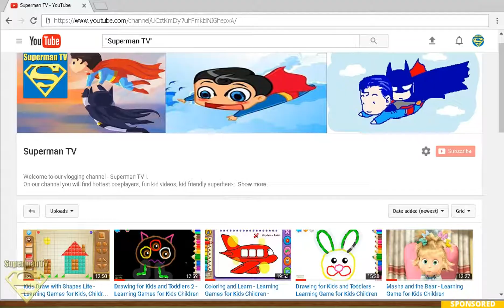Sorting Baby Blocks - Learning Games for Kids, Children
This is a fun, educational learning game for toddlers. Little boys and girls will define on which shadow do they need to put colorful pieces. This is a funny puzzle (like Jigsaw puzzle, but with 1 piece) so it is quite educational for preschool and kindergarten kids.

Children will learn fruits, vegetables, animals and popular toys while solving this brain game.
Meanwhile kids will develop fine motor skills, tactile and the way they think.

* It is a truly free game
* There are no ads
* There are no any hidden in-app purchases

Some of the blocks your baby will play with:

Animals: cat, dog, rabbit, cow, fish, frog, pig, whale…
Objects: ball, truck, car, plane, candy, house, cake, train…
Fruits and vegetables: Pineapple, tomato, lemon, carrot, apple, pear, coconut…

* Right brain exercise: memory, creativity and imagination.
* Improve the coordination of the brain and the body.
* Easy to navigate and manage puzzle blocks
* High quality app
* Funny and cheering sounds
* Drag and drop the colorful pieces

It is an easy game for toddlers as it does not have menus or unnecessary options that can confuse kids.

The Gameplay Video Made By Superman TV